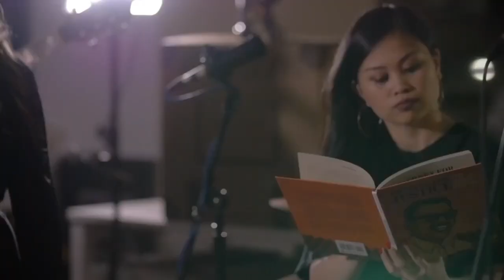State of Sound Stories: Ruby Ibarra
State of Sound: Stories presented by NC State University Libraries invites individuals and groups to share personal sound stories of how their own creative paths connected them to sound in an effort to highlight unique ways forward for those interested in making sound a bigger part of their lives or careers.

Join us on Thursday, March 11th at 4:00PM for a conversation with Filipino-American rapper, spoken word artist, director, producer, scientist and activist Ruby Ibarra. Ruby's music tells the story of immigrants, empowerment, and cultural pride by rapping in Tagalog, Waray, and English. Aside from her art, Ruby is also a scientist at a Bay Area biotech company working on Covid-19 test kits and vaccines.

In this conversation we will be asking Ruby about her story, her art, her directorial debut: Nothing on US: Pinays Rising, and how she finds the balance between her craft and her professional career.

Prerecorded and originally broadcast from the NC State University Libraries Twitch channel